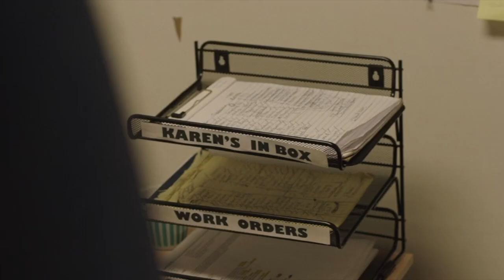How Jean-Marc Vallée Creates the Perfect Movie Soundtrack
Is there such a thing as a perfect movie soundtrack? Yes, and you can find one in every single one of the Jean-Marc Vallée movies and series.

Jean-Marc Vallée directs with intention and energy. Known for essentially zero storyboarding, a preference for natural light, few to no stage marks, and often just a handheld camera, he approaches scenes more like a documentarian than a director, capturing moments with his camera as they arrive.

When we think of capturing moments, living in the moment, or living expressively, it’s hard not to think of music and how it changes us. The brain literally lights up - the way we associate sounds with movement, attention, memory, thoughts, feelings - everything, really.

But, despite this clear shortcut to an emotional response, Vallée doesn’t cheapen the viewer’s reaction. He actually enhances it. When you watch his films, you’ll notice we only hear music when the characters hear music…

Join my weekly newsletter for creator insights, exclusive gear, special offers and motivational content

Listen to interviews with icons like Aaron Sorkin, Christopher McQuarrie, William Monahan, and Mel Brooks on the Creative Principles Podcast:

References…

Music…

“Soul” by DJ Quads